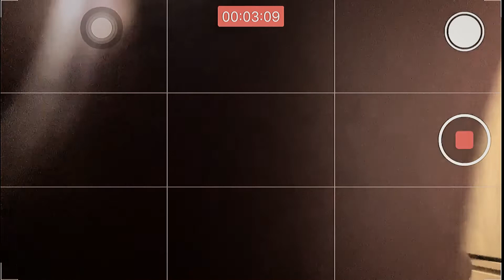以後別做朋友 covered by 蔡旻樺